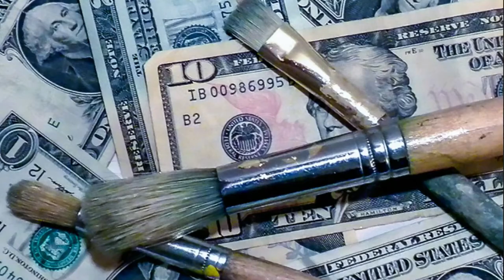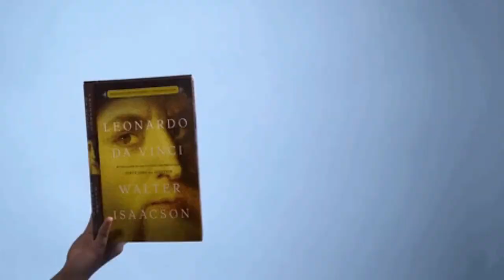¿Por qué coleccionar arte?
Cinco audaces razones para coleccionar arte.